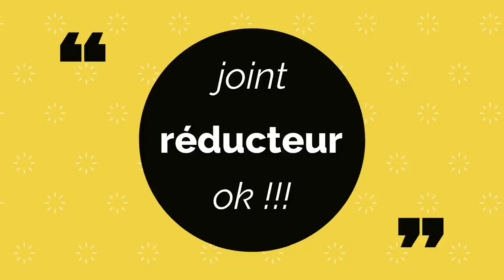Gagner beaucoup d'argents en faisant sa mécanique soit même c'est possible 4X4 ❗❗❗ -- EP 44 --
Bonjour a tous et a toutes !!!
la mécanique poids lourd c'est pas facile et encore moins quand on a pas les bons outils mais avec de la patience et de la persévérance on y arrive !!!

Pour nos pieces detachées de poids lourd nous commandons tout sur